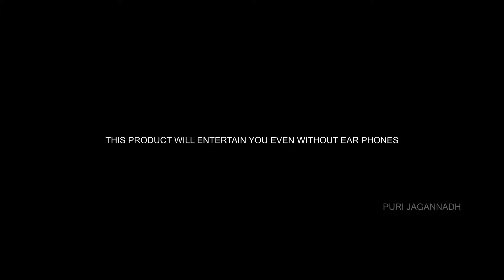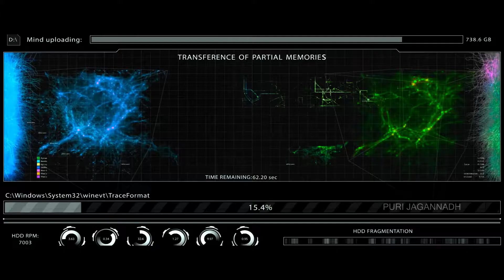Isamrt shankar Theatrical Trailer ram pothineni nidhhi agarawal